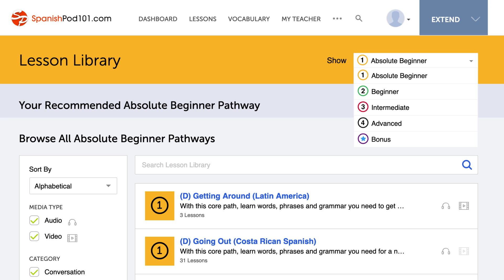Advanced Listening Comprehension Practice for Spanish Conversations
← If you’re studying Spanish, chances are you’re looking to become fluent and conversational as fast as possible, right? Well then, look no further! Here is your fast track to fluency ↓ Check how below ↓

Step 3: Easily master Spanish grammar and vocabulary

With this video series, you'll practice your Spanish listening comprehension skills to be able to understand daily conversations in Spanish. There are millions of reasons to learn Spanish, so what are you waiting for? Dive in head first and start studying with us! You can start achieving your Spanish language goals today!